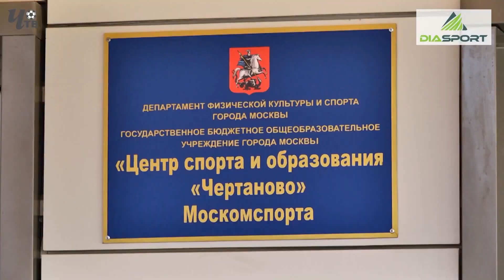Обзор игры. ПФЛ. "ЧЕРТАНОВО-2" - "ЛЕНИНГРАДЕЦ"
"ЧЕРТАНОВО-2" - "ЛЕНИНГРАДЕЦ" - 0 : 1
ПФЛ. Второй дивизион
20 тур. Олимп-Первенство России среди команд ПФЛ
21 апреля 2019 г. Москва, «Арена Чертаново»